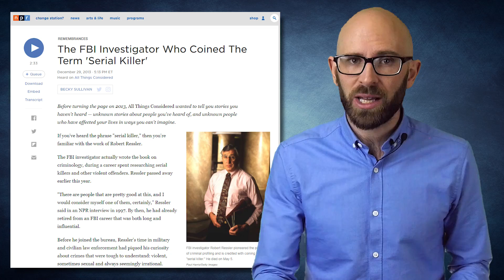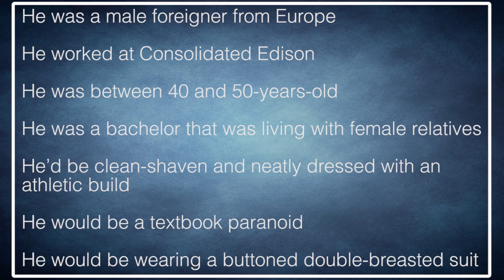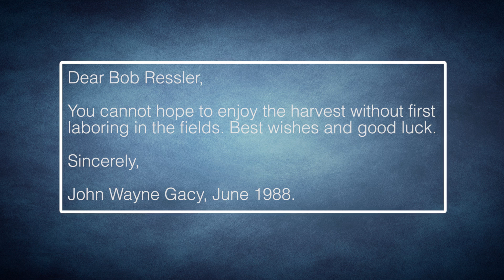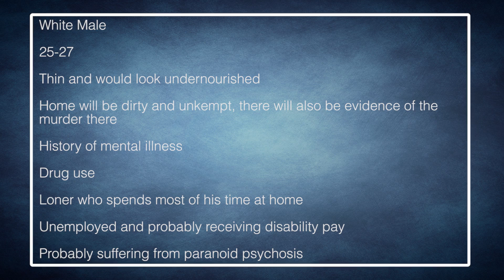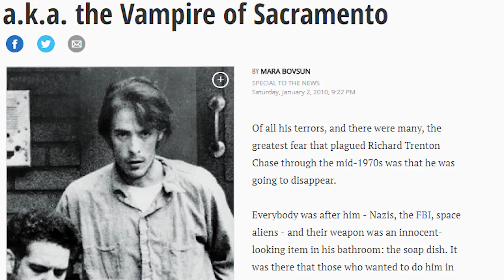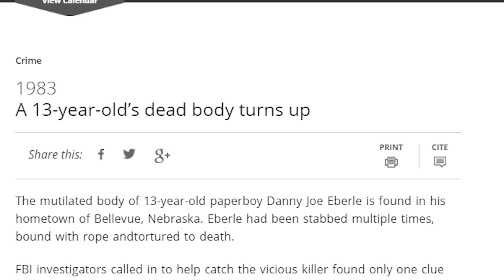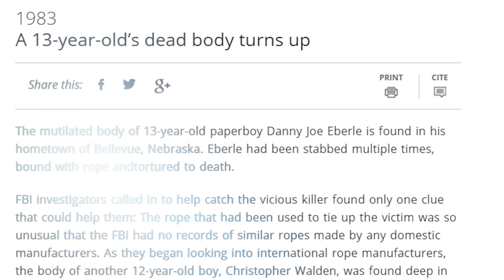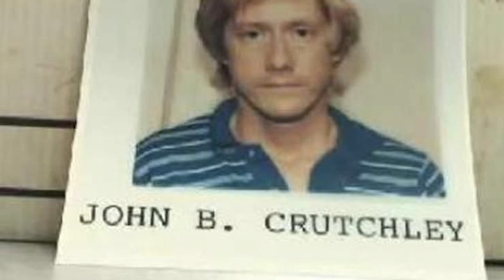10 Cases Handled by the Real Mindhunters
The FBI’s Behavioral Analysis Unit (BAU), was first formed in 1972 under the name the Behavioral Science Unit. The foundation of the unit was agents Robert Ressler and John Douglas. Ressler and Douglas wanted to bring in elements of psychology to help develop a profile of unidentified spree or serial killers, which they called Unknown Subjects, or UNSUBs. Ressler is also credited with coining the term “serial killer.”

Coming up:

10. George Metesky
9. Ted Bundy
8. John Wayne Gacy
7. Richard Chase
6. Wayne Williams
5. Joseph Paul Franklin
4. Edmund Kemper
3. John Joubert
2. John Crutchley
1. Jeffrey Dahmer